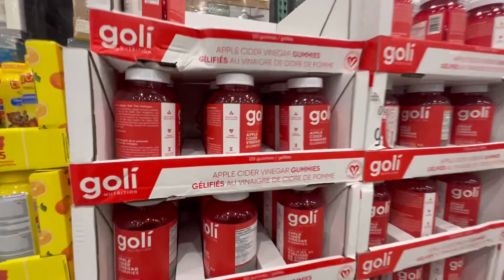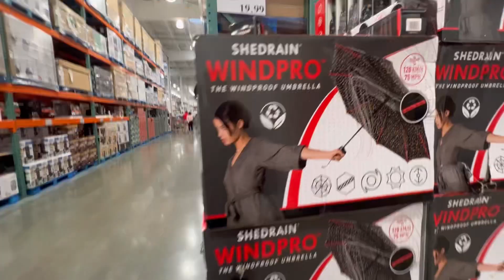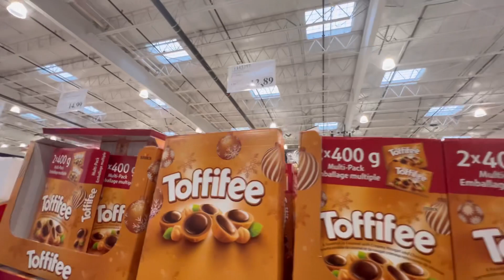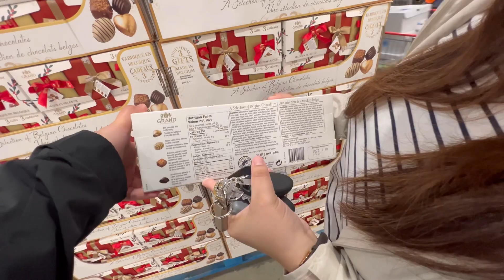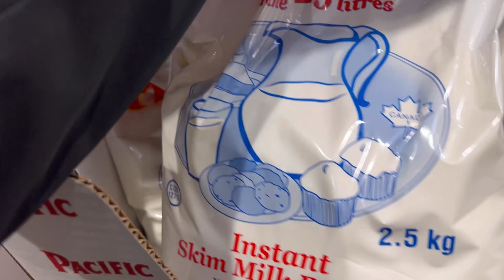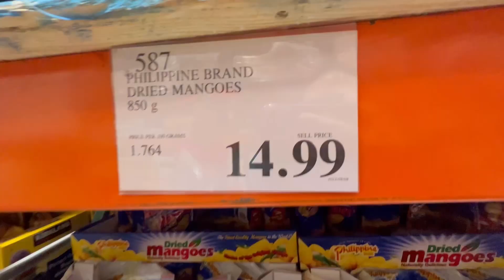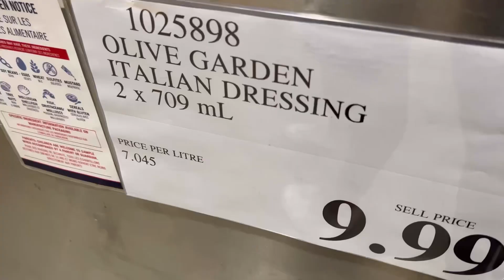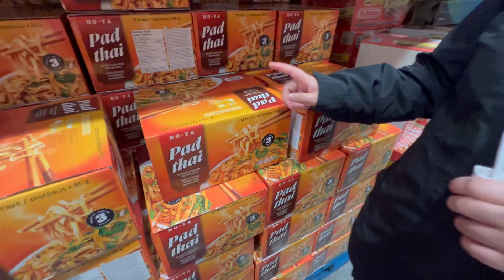Costco sa Vancouver Window Shopping! Shoutout Ulit Tayo! | Buhay Vancouver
Masarap shopping dito sa Costco lalo na pag magpapadala ka sa pinas ng box!